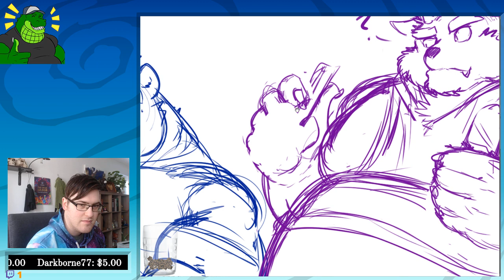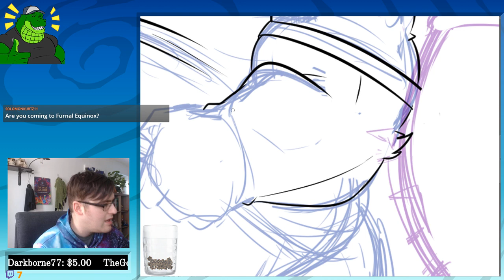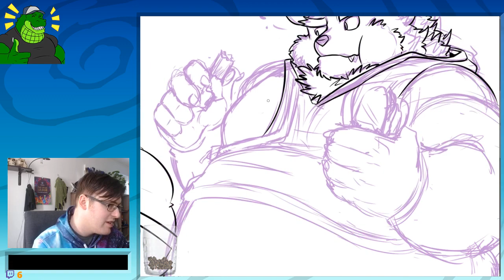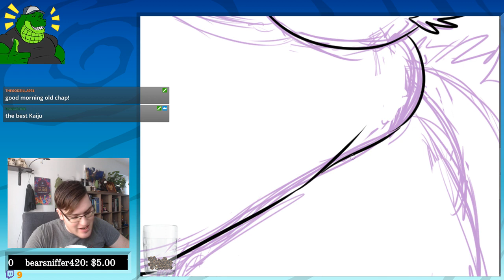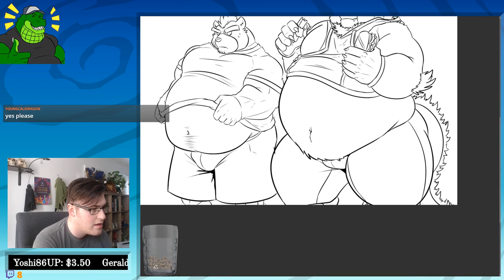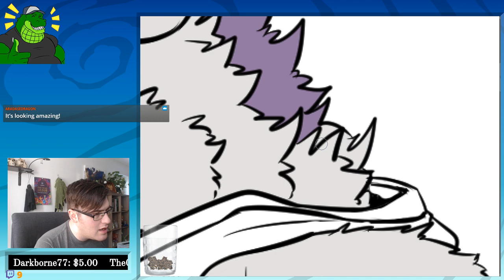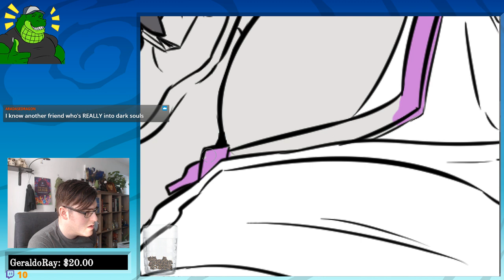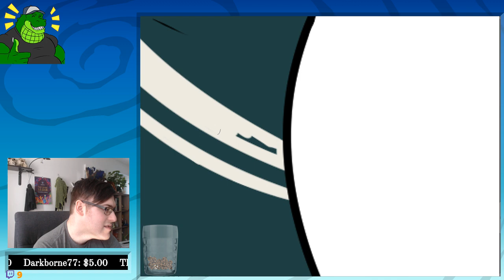Good Vibe Friday stream! Ashigara and Behemoth Rapsody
idk, don't ask.